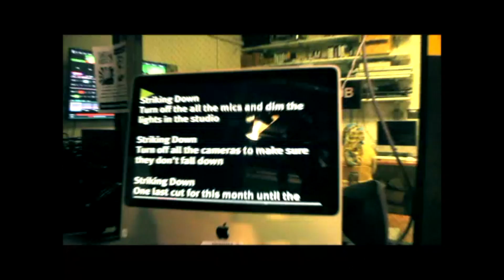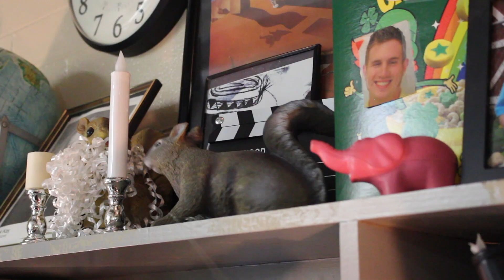TV Pro The Musical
At the conclusion of a studio production a phone call changes the fate of the crew